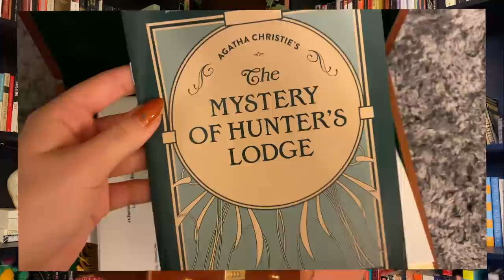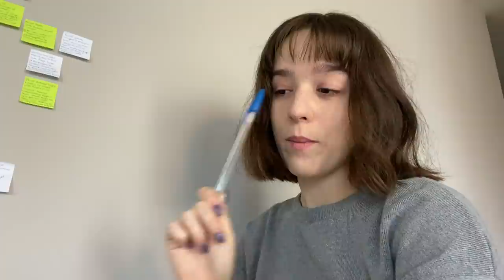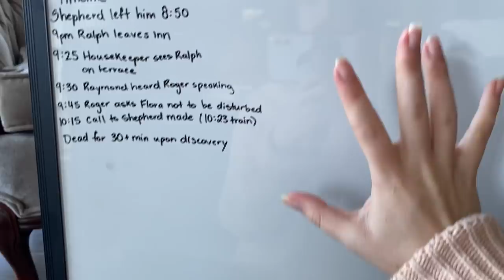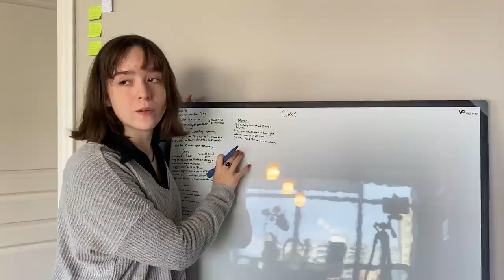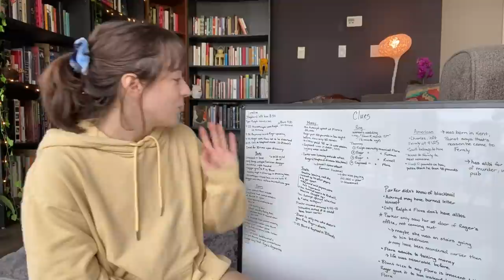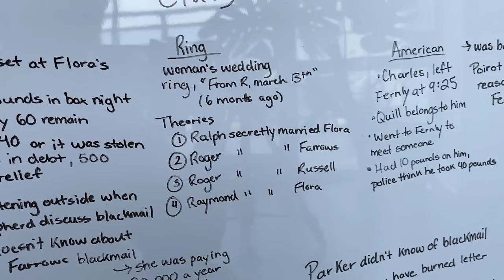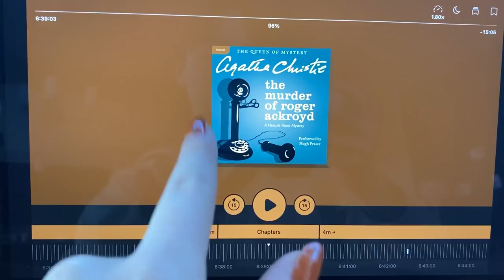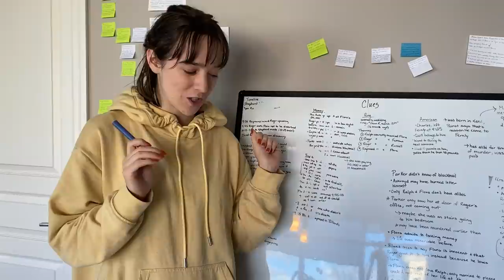I tried to solve an Agatha Christie mystery 🔪 the murder of roger ackroyd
welcome to agatha vs. emma episode one - this whole video has spoilers for this particular Christie novel but feel free to use the timestamps to avoid the final unveiling of the murderer!

0:00 welcome to blue's clues
3:59 Hunt a Killer sponsor
6:00 the plot thickens
30:22 my final guess before spoilers
31:33 spoilers ahead 4km
32:08 you've been warned
32:40 make a u-turn now
34:12 no turning back now

The Friendly Ghost / Arthur Benson